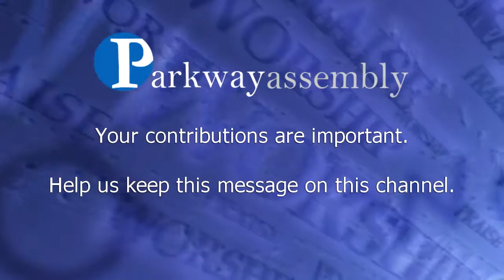Parkway Assembly | Fathers of Faith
Our mission at Parkway Assembly is to share the hope of Jesus Christ. We desire to minister to the entire family, expressing the love of God to each family member in a very real and practical way. We wish to create an atmosphere in which families can thrive, and grow together in their knowledge of God's word and God's love.